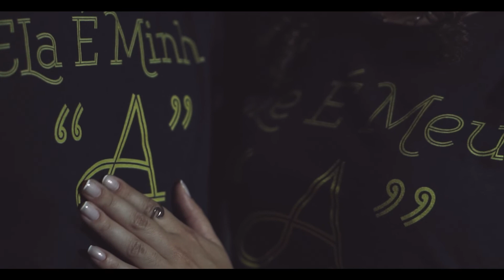Fotógrafa de Casamento | Ana e Renan | Wedding | Bride | Ensaio no Campo | Noiva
Natália Beatriz é Fotógrafa de Casamento em Piracicaba/SP e Região.

O que seria de nossas histórias se não houvesse as recordações e memórias, para nos fazer lembrar tudo o que já vivemos. Registrar com Foto e Vídeo, acontecimentos únicos, requer do profissional habilidades que vão muito além de técnicas. O casamento é um momento onde duas vidas decidem unir os seus caminhos, tornando-o em um só. É o nascimento de uma nova família. Ser a responsável pelas lembranças desse dia, me deixa honrada. Tenho o prazer de deixar a minha alma se derramar em cada casamento. Vivo aquele momento intensamente: choro, sorrio, danço, me alegro e me emociono, atrás da câmera.  E terei um imenso prazer em deixar um pouco do meu coração, nas recordações e memórias do seu casamento.

Natália Beatriz Fotógrafa do seu casamento.

Atenção

Ou acesse...